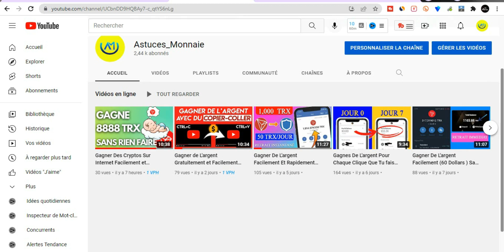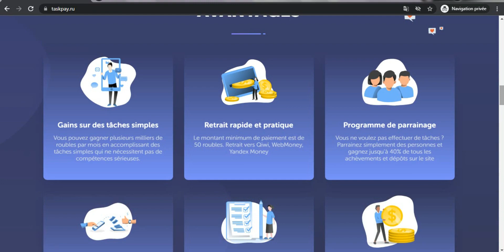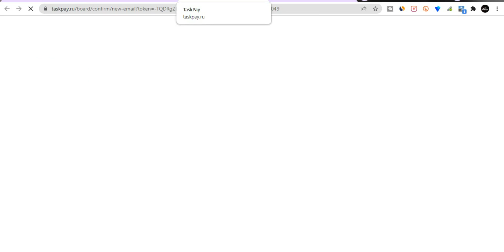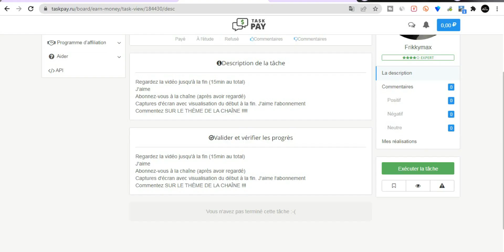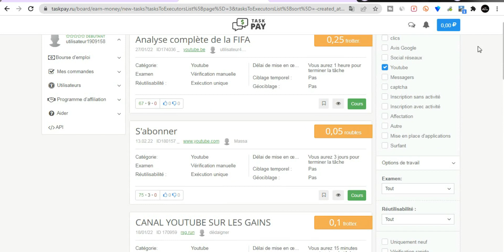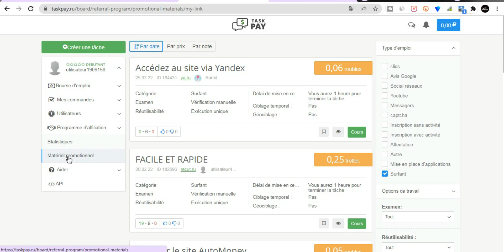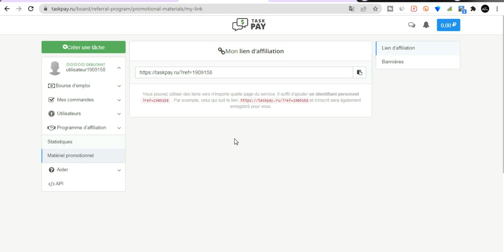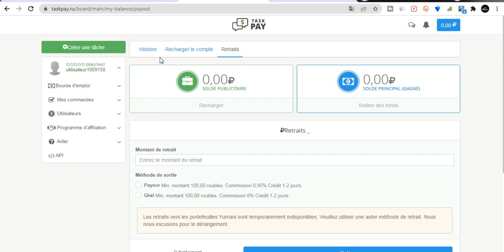15 Dollars Gratuitement sur internet en Regardant des Vidéos | Gagner de L'argent sur internet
LANCEZ-VOUS ! 🚀💪